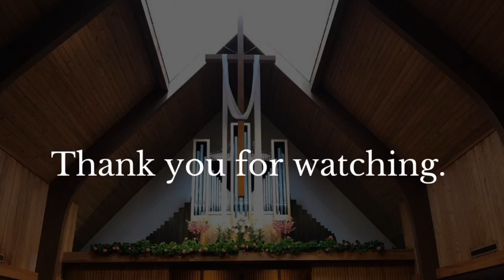Service of Holy Eucharist, Rite II - November 20th, 2022